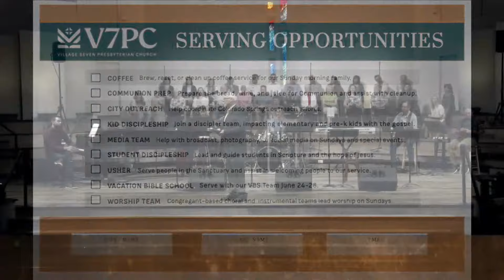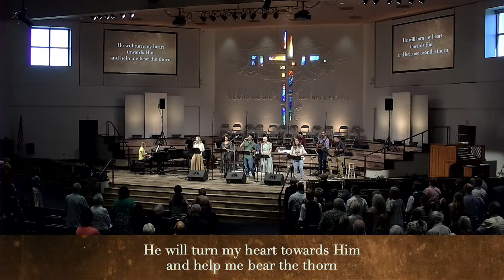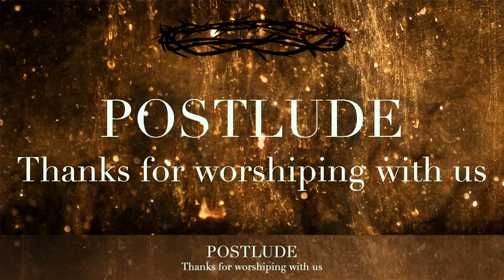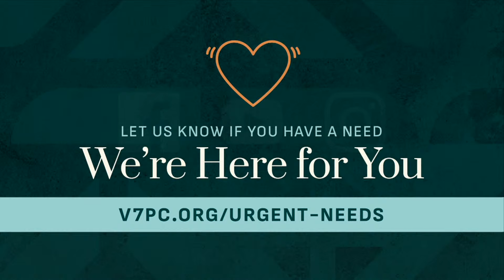September 29, 2024 - The Greatest of All Time (John 8:48-59)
Thanks for worshiping with us online. For prayer requests, giving or to see the bulletin, please go